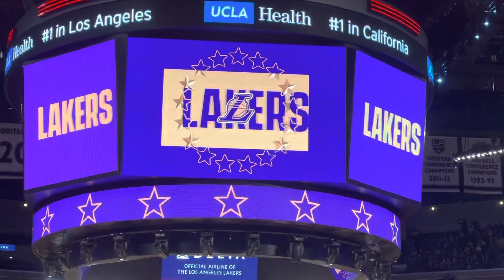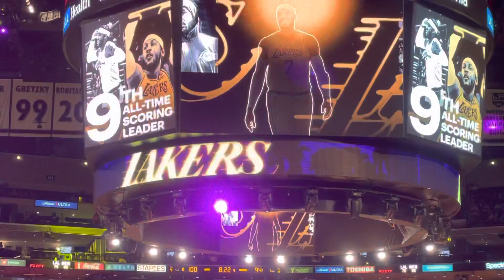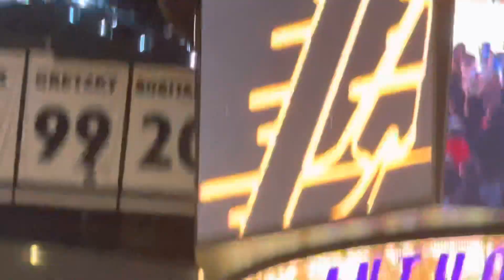Carmelo Anthony Moves into 9th Place on the NBA All Time Scoring List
Future Hall of Famer, NBA great, Lakers Forward, Carmelo Anthony passes Moses Malone to move into 9th place on the NBA All Time scoring list Sunday Night 10/24 as the Lakers defeat the Memphis Grizzlies 121-119.

Melo is a Laker baby 💜💛💜💛 and making history in a Lakers uniform.

LeBron James season 19 💜
Russell Westbrook, Brodie is Home 💛
Anthony Davis Revenge Season 💜
Melo is a Laker 💛
Lakers Champs Rondo, Howard, Ariza are Back 💜
Bazemore and Ellington are Back💛
Young Guns THT Nunn Monk Reaves ready 2 Go 💜

The Journey to number 18 Begins 💜💛💜💛💜💛

Lakers Results

💜L- Game 1- Lakers Lose 114-121 to Golden State Warriors, 0-1

💜L- Game 2- Lakers Lose 105-115 to Phoenix Suns, 0-2

💛W- Game 3- Lakers Win 121-119 over Memphis Grizzlies, 1-2

Lakers Upcoming Schedule

💜💛Game 4:
Tuesday 10/26- Away Game @ San Antonio Spurs
*5:30pm, Spectrum SportsNet

💜💛Game 5:
Wednesday 10/27- Away Game @ Oklahoma City Thunder
*5pm, Spectrum SportsNet

💜💛Game 6:
Friday 10/29- Home Game vs. Cleveland Cavaliers
*7:30pm, Spectrum SportsNet

💜💛Game 7:
Halloween 🎃 👻 Home Game vs. Houston Rockets
*7:30pm

💜Visit the Lakers Over Everything official IG account for Lakers pictures, videos, channel announcements
lakers_over_everything

💜Check out the official Lakers Over Everything Twitter Handle

💜💛Purple & Gold Til We Die
💜💛Purple & Gold We Ride

💜💛It’s Lakers Over Everything.

💜💛💜💛👀 Check out the full Lakers Media Day Playlist right here down below 👇🏾 get your popcorn ready